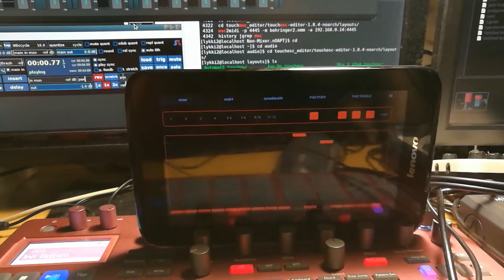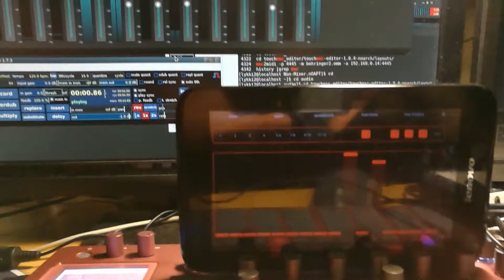Testing setup with load.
Test diving with some load. No xruns to mention.
Really like TouchOSC for controlling.